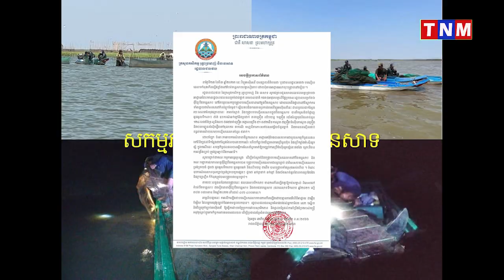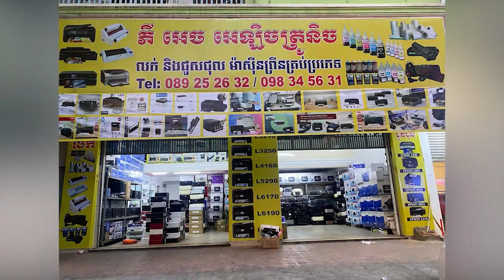បទល្មើសនេសាទមានការកើនឡើងគ្មានអជ្ញាធរអើពើ រដ្ឋបាលជលផលថាជា «រឿងបំផ្លើស»